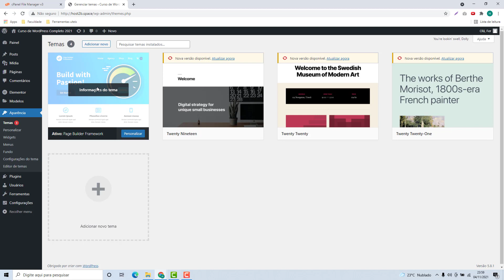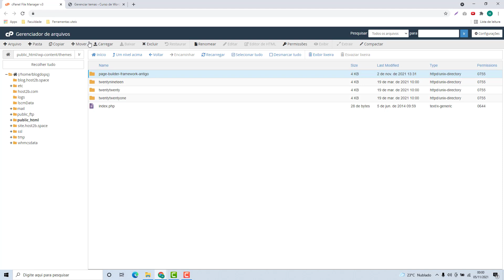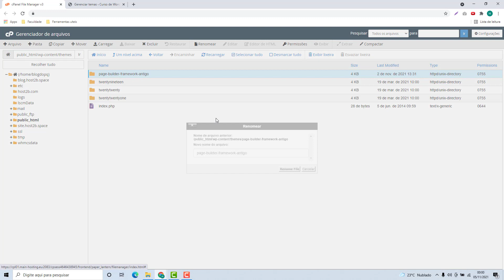Como desativar um tema do WordPress manualmente na Dominios.pt (Rápido e Fácil) 2021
Aprenda Como desativar um tema do wordpress manualmente no dominios.pt facilmente e em poucos minutos